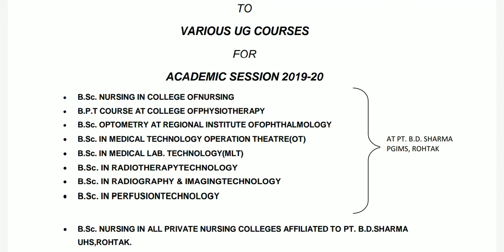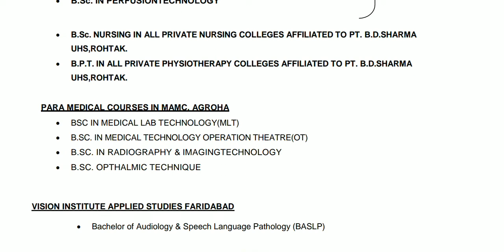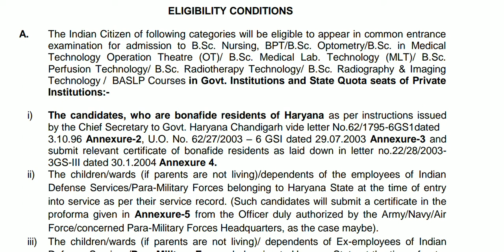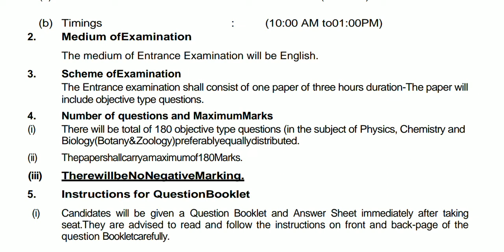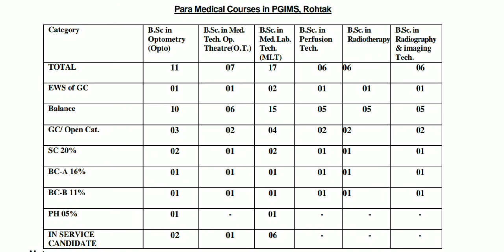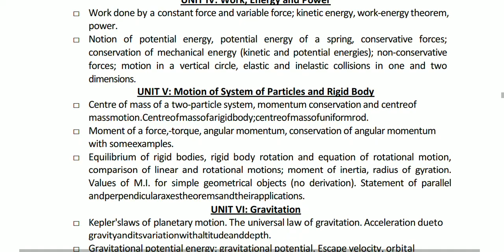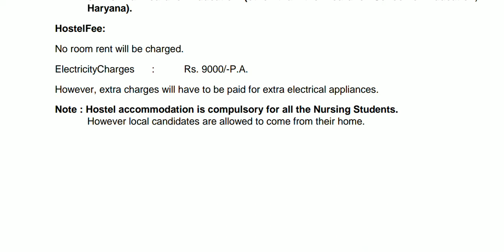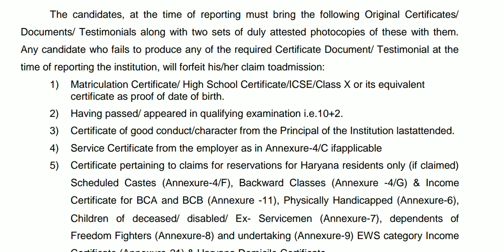PGI ROHTAK NURSING & PARAMEDICAL COURSES ALL DETAILS LIKE SEATS, FEES, ELIGIBILITY, TEST PATTERN 🔥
In this video we give you all details about pgi rohtak nursing & paramedical courses :-
1.Courses offered
2. Seats of bsc nursing & paramedical courses haryana.
3. Eligibility criteria for nursing & paramedical courses haryana
4. Fees structure of bsc nursing & paramedical courses in haryana.

5.pgi rohtak CET 2020 SYALLBUS.

6. PGI ROHTAK APPLICATION FORMS LINK 2020

For all pdfs of sample papers for medical entrance exams of various universities all over India🇮🇳.